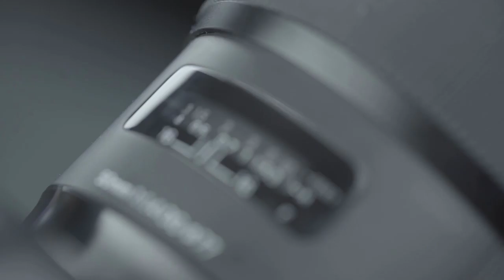What You Need To Know Before Hiring A Coach To Help You With Your Dreams and Goals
What you need to know before hiring a coach: So you have decided to hire a coach but you need to know what you are looking for in a coach. It does not matter if they are a business coach, executive coach, spiritual coach, or any other kind of life coach. There are a few pre-requisites you should know and be aware of. The reality is that you would no hire a coach that has no experience or that you can't make an emotional connection with. So if you are hiring a business coach or hiring an executive coach, then you should know what their story is.